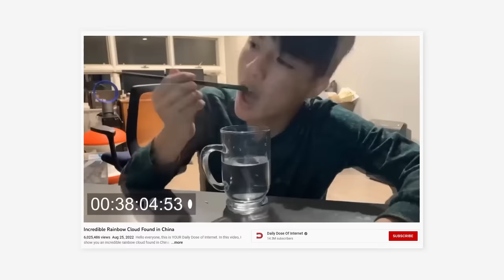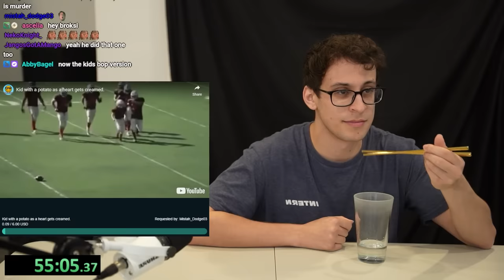I Ate Water With Only Chopsticks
It's as the title says, I ate a glass of water with only chopsticks. There's a twist though: my viewers can send in any video they'd like for me to watch, and if I laugh at it-- I add more water to my glass. This is not a cry for help I promise